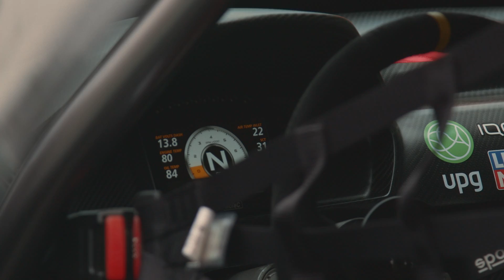SOCHI TO HOST 2022 FIA INTERCONTINENTAL DRIFTING CUP / FIA IDC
Following the approval of the FIA World Motor Sport Council, next year’s FIA Intercontinental Drifting Cup will take place in Sochi, Russia, from 9-12 June.
Follow our Instagram for more updates

Sochi Autodrom since 2015 has been the home of the Russian Formula 1 Grand Prix. Next year it is set to welcome the world’s top drifter, becoming the first grand prix circuit to host the FIA IDC.